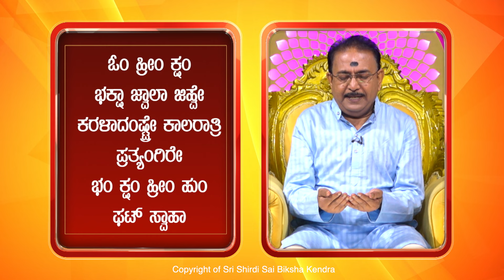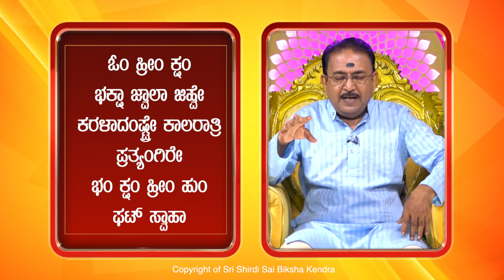ಶತ್ರುಗಳ ಮಾಟ-ಮಂತ್ರ ಪ್ರಯೋಗಗಳಿಂದ ಸಂರಕ್ಷಣೆ | PROTECTION FROM ENEMY WITCHCRAFTS -Ep1621 10-Jul-2024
Sairam,

Subject: Shatru Baadhe – Effects  of Black Magic Prayogas (Atharvana Veda)
Symptoms:
- Obstacles in all work
- Suffer in life, no growth
- Severe health issues – blood vomiting, chest pain, fast heartbeat, difficulty in breathing
- Weakness in body
Reasons:
- Our bad emotions.
- Previous births debts
- Black Magic Prayoas- Rakta Kateri Prayoga

Remedy: Worship kaalarathri Pratyangeera Devi
Perform this tantra in between 12 am (midnight) to 3.00 am
Tantra:
- Take 1 lemon, rakta chandana paste.
- Sqeeze the juice of lemon, mix with rakta chandana paste and water.
- Chant the below mantra for 30 mins.
       Mantra:
OM HREEM KSHAM
BHAKSHA JWAALA JIVHE
KARAALADAMSHTRE KAALARATRI
PRATYANGEERE
BHAM KSHAM HREEM HUMM
PHAT SWAAHA
- Put the energized water at the junction of 3 roads.
Benefits:
- Protects from black magic prayogas done by our enemies.

Thanks.. Sairam